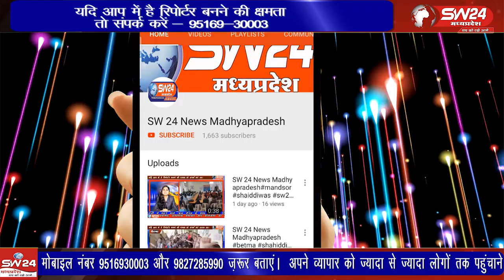पठारी पहुंचे मंत्री नरेंद्र पटेल, श्रद्धांजलि, भाजपा कार्यकर्ताओं से मुलाकात और युवाओं संग कार्यक्रम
राज्य मंत्री नरेंद्र शिवाजी पटेल पठारी में श्रद्धांजलि देने पहुंचे। उन्होंने भाजपा कार्यकर्ताओं से मुलाकात की और वरिष्ठ नेताओं के निवास पर पहुंचे। बस स्टैंड पर आयोजित युवा कार्यक्रम में भव्य स्वागत हुआ। इसके बाद करेली धाम में श्री हनुमान जी की पूजा-अर्चना की। इस दौरे में भाजपा कार्यकर्ताओं और युवाओं का जोश देखने लायक था।
पठारी दौरे पर राज्य मंत्री, श्रद्धांजलि से लेकर युवाओं संग जोशभरा कार्यक्रम, विदिशा से आशीष सहेले की रिपोर्ट।